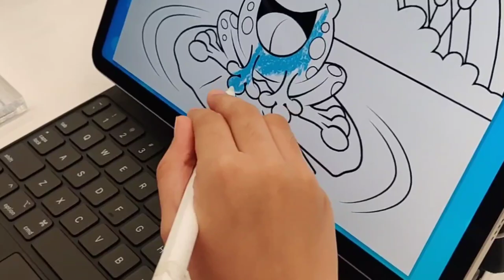🤱Life Update Before Her Birthday| Cheeku Ka Vaccination at 10 months| Apply Sooji Halwa👶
month10 Last Vlog Before her Birthday| 10 Months completed | A day in my life 🤱
Luvlap rocker

🌸Baby Weaning/ food essentials 6m+:
1. nutri blender (mini mixi)
2. Nibbler and Feeder
3. food masher and nibbler (combo)
4. finger brush and food masher (combo)
5. formula 6m+ Similac advance
6. baby spout sipper avent
7. Baby apron 6m+
8. table ware set bamboo
spoon set
silicon bib
steel feeding bottle sipper
9. Bottle Sterilizer
10, Baby Bottles (newborn)
Baby bottles (1month+)
11. teether silicon
12. bottle cleanser
12. Manna health mix
🌸 Cheeku ke Favourite products 3m+
1. Baby Bedding
2. Baby Quilt
3. Baby Bed Sheet
4. Baby pillow memory foam
5. Baby Rai pillow
6. Baby Towel
7. Baby Dry Sheet
8.Baby Sleep bag
9. Baby bedding set:
10. Baby bath tub
11. Baby Crib:
12. Baby high chair 1
high chair + Table chair
13. Walker + Rocker 9m+
Walker standing 6m+
14 Rocker+cradle:
15. Baby Stroller
travel cabin stroller
16. Wash clothes
17. Baby Cot mobile
18: Baby Nest
19. baby blanket
20. Baby Muslin Blanket
21. Baby play gym
23. Electric Nail trimmer
24. Baby play mat
crawling mat
🌸Baby Diapering
Diaper changing mat
Diaper pant
rash cream
🌸Baby Fashion:
1. Baby Turban cap
2. Baby Bibs
3. Baby Jhabla romper
4. Baby Bodysuit 0-9m
5. Baby Cap , Mittens, Booties
6. Baby cloth diaper
7. Baby Shoes
8. Baby Slip/ Nappy
9. Baby Headband
10. Baby head bows
11. Baby monthly photoshoot onesie
12. Fabric Cleanser
13. baby bath toys
🌸Baby Skin Care:
1. Baby Lotion & cream
2. Baby massage oil
3. Baby wash & Soap
4. Baby Hair oil
5. Baby Diaper & Rash cream
nb tape
rash cream
6. Baby Wipes
🌸Baby Health care:
1.
2. vapour rub for cold
4. steamer
5. nebulizer
6. thermometer
7. medicine feeder